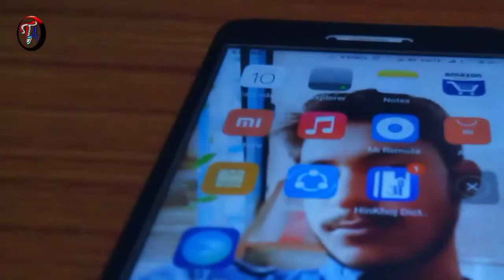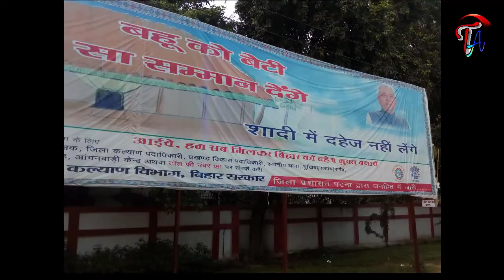Kult Gladiator Vs Redmi note 4 camera comparison | Techno adda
Tempered glass for Kult gladiator
Back cover for kult gladiator ;
Best Bluetooth Earphone

Redmi note 4 vs kult gladiator

My previous video on Kult gladiator and kult beyond:-